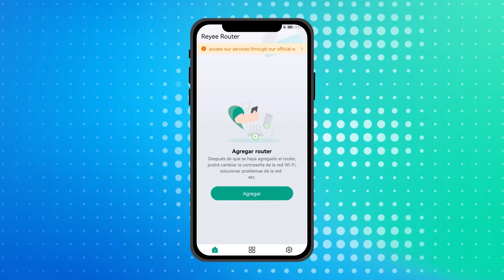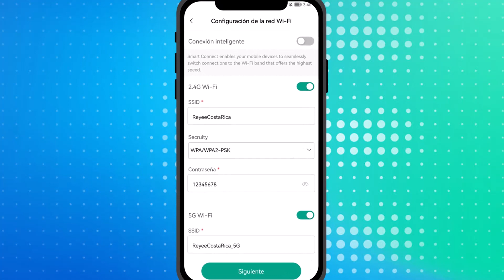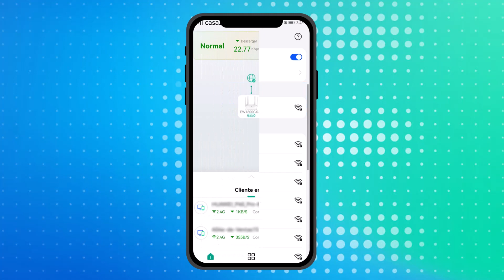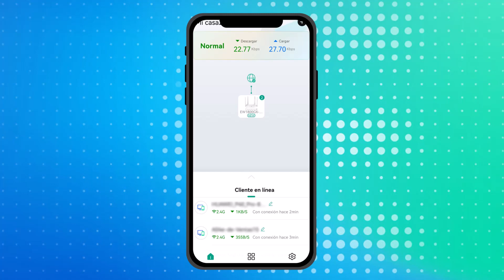2-Configuración modo Router con el App Reyee Home (RG-EW1200 / RG-EW1200G Pro / RG-EW1800GX Pro )